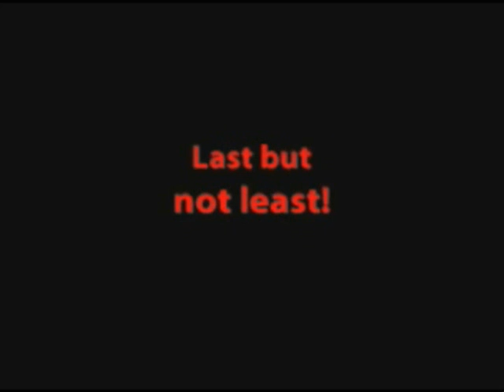Flaming Firehydrant Film's: Rope Swinging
Mike, Bryan, and Kevin from the Flaming Firehydrant Films crew swing on a rope and bludgeon a manican torso.  This is mainly a test on our editing programs and techniques and therefore this movie has no plot.  So now don't be disappointed when/ if you don't like it.